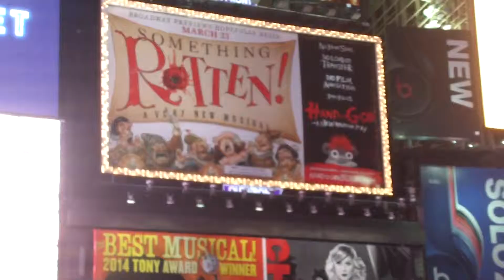Times Square [N3][New York 2015 Videos 23/??]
Many adverts in Times Square! You could stay here all day!